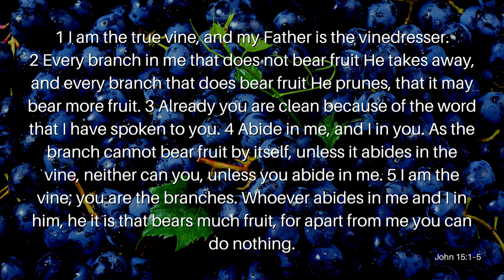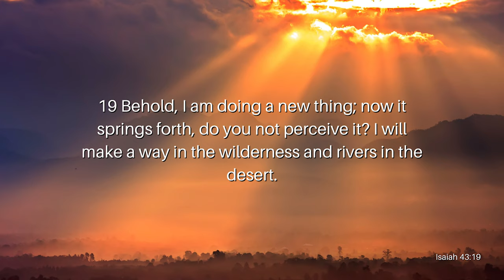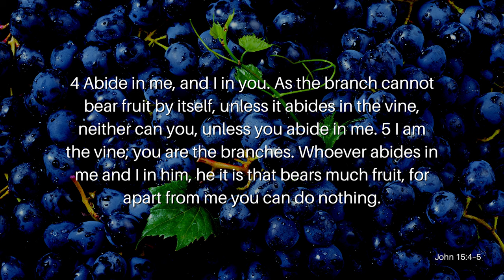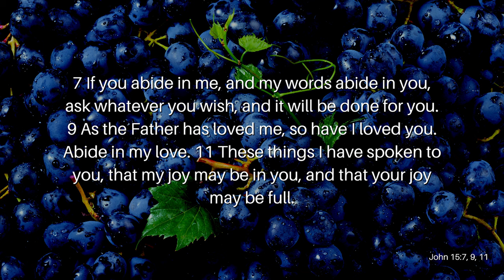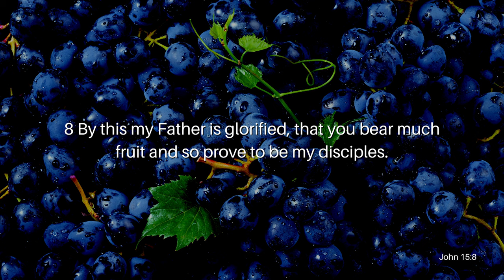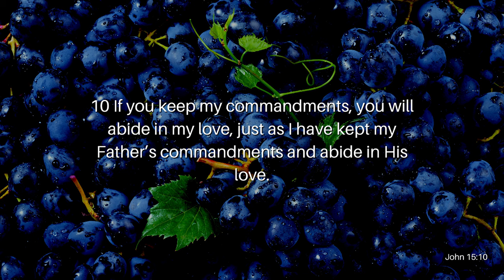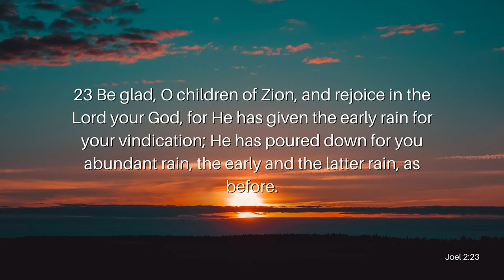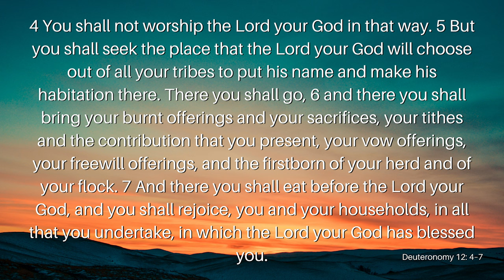The Vine and the Vinedresser Pt. 1: The Vine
Jesus said that He was the Vine, and we are the branches. We all know this verse; we even quote it, but do we understand it? Do we understand what it means to be the branches of Jesus and how it impacts our lives as followers of Christ? Join Reverend Kenny Yates as he opens our eyes to the importance of being the branches of Jesus in his message, The Vine and The Vine Dresser: The Vine.

Verses Used:
John 15:1-11
Isaiah 43:19
John 15:4-5
John 15:7, 9, 11
John 15:8
John 15:10
Joel 2:23
Leviticus 23:40
Deuteronomy 12:4-7